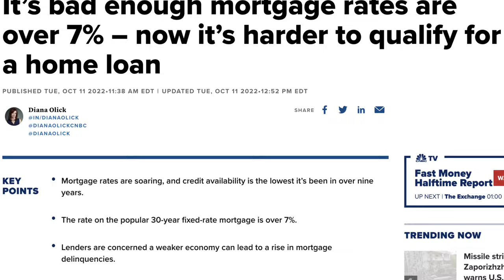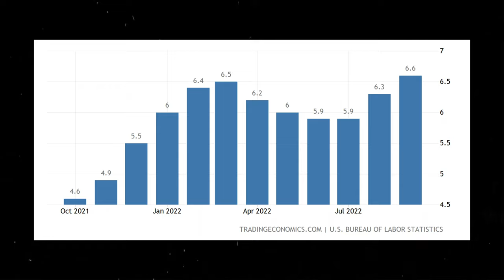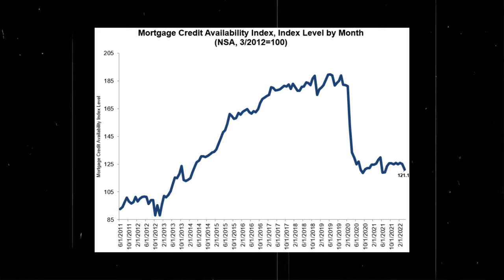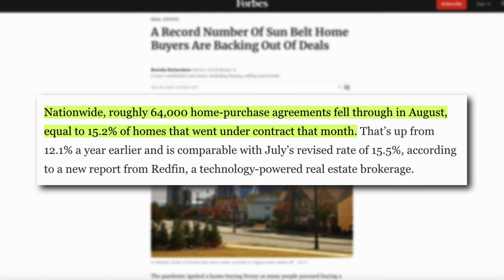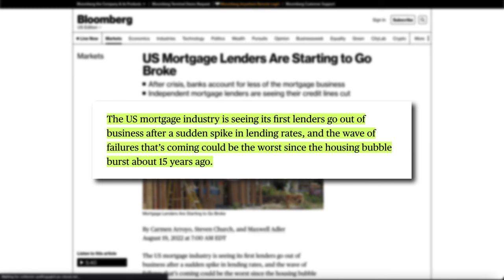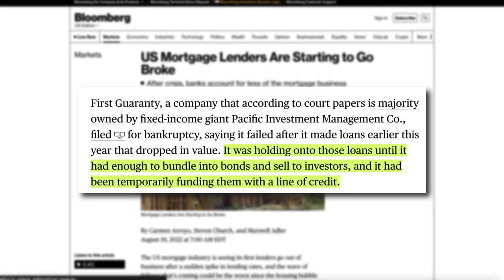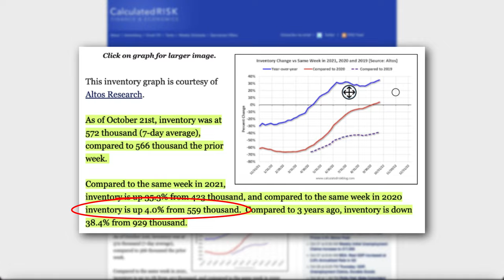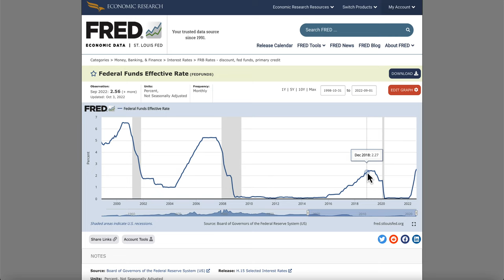The Feds Just POPPED The Real Estate Market | LISTEN CLOSELY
Amazon Store:

THE MARKET IS CRIPPLING:
Mortgage rates are officially over 7%, mortgage demand dropped to a 25 year low, home sales plummeted over 50%. So the question that both you and I are thinking, is how much worse is this going to get before it gets better and when will things actually start to get better for the real estate market?

THE FEDS ARE TO BLAME:
What we do know with certainty, is that the feds have another 2 meetings this year, 1 in the beginning of November and one in the middle of December. Now theres a really big chance we will see another rate hike at each of those meetings. Most likely because inflation is kicking our behinds. Last month Inflation jumped by 8.2% versus a year earlier, hotter than expected though a slight decline from August. Which is just okay, but the problem however is “Core” inflation, which strips out food and energy costs, jumped to its highest level since 1982. That’s the real problem. Its been almost 9 months since the feds first raised rates and inflation is still going up.

FLORIDA REAL ESTATE IS CRASHING:
Pending home sales to plunge 58% year over year in the Cape Coral during the four weeks ending Oct. 16 in the aftermath of Hurricane Ian. That’s nearly twice the nationwide decline of 32%. Pending sales also slumped in Naples by 52% and North Port  by 51%. And don’t think the east coast of had it any better. Pending sales fell 47% in Miami, 46% in Jacksonville and 43% in West Palm Beach. They were down more than 40% in Deltona, Tampa and even Orlando.

WHAT YOU CAN DO:
Now all in all I do believe were headed in the right direction. When the feds raise rates we don’t see an immediate reaction. It does take a few months to really get the effect. And I am a strong believer that the rate hikes in November and December have already been factored into the stock market. What I mean by that is I don’t think it will cause a major drop in the market. Weve either already hit the bottom or were maybe 5% away. Regardless this is a great opportunity to take advantage of whats on sale. Typically the stock market recovers before the economy does too. So theres a good chance will be in the green moving forward for the next few years